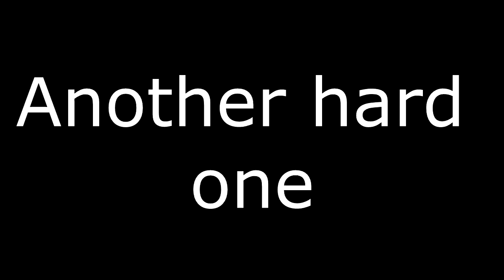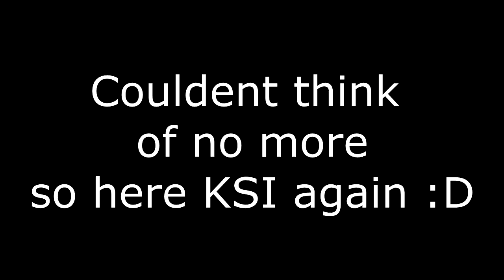50th Video Special - FIFA Community Impressions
They start off crap but do get better (i think lol)
i was in stitches when coleybo3 was doing some in bateson87 's stream so tried a few myself :D im not the best but it was something fun for my 50th Vid